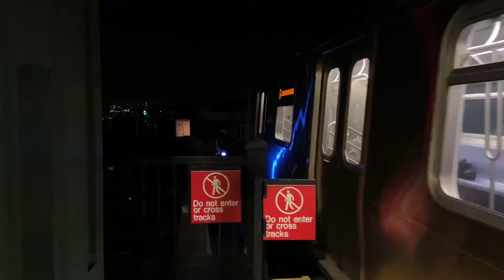(G) Trains at Kings Highway (to 4 Av/9 St)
For this railfanning video, I was at Kings Highway on the BMT Culver Line, with R160A & R160B G Trains running to/from 4 Av-9 St and Coney Island-Stillwell Avenue to provide alternative service for the F while it was rerouted to Euclid Avenue.

ALTERNATE SERVICE
Aug 7 - 9  •  Aug 14 - 16, Sat 5 AM to Mon 5 AM
(G) Trains run between Court Square and Church Avenue and via the (F) to/from Coney Island-Stillwell Avenue.

TUNNEL REHABILITATION
Aug 6 - 7  •  Aug 13 - 14 , Fri 9:30 PM to Sat 5 AM
(F) trains are replaced by (E), (G), and free shuttle buses in Manhattan and Brooklyn.
(F) Trains run via the (E) in both directions between Roosevelt Avenue and Canal Street and via the (C) to/from Euclid Avenue, Brooklyn.

Timestamps:
0:00 | Introduction
0:37 | 4 Av-9 St bound G Trains
4:20 | Coney Island bound G Trains